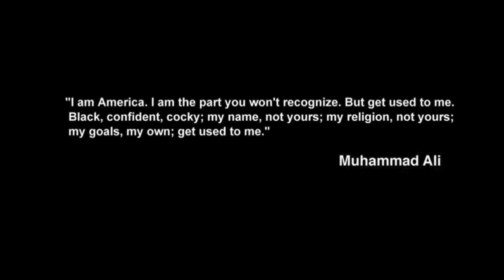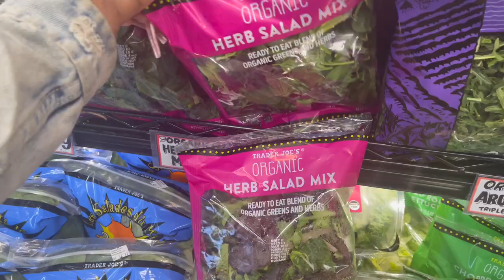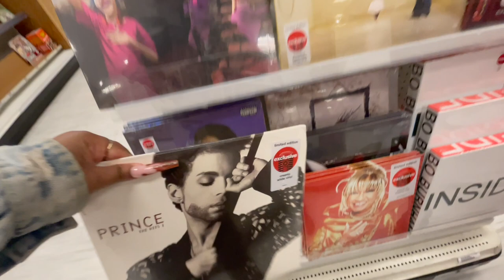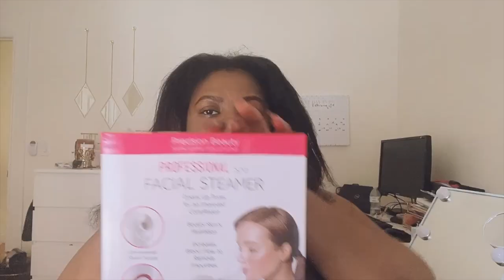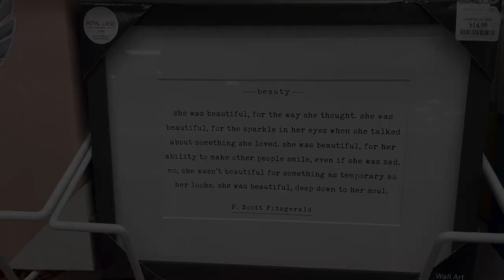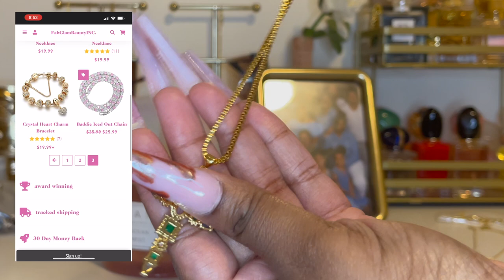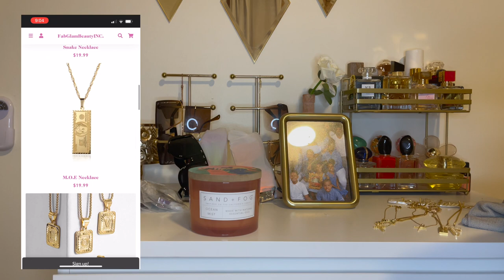VLOG: Girl this a Mess! ~ whats for sale?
So you don’t miss one of these Cute lil videos i be dropping! A day in the life of your  normal everyday sis

Get a $25 bonus when you sign up with my invite link and spend $25. It’s free!